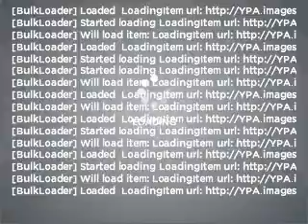2008 Dodge Avenger - Roseville MN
Year: 2008
Make: Dodge
Model: Avenger
Trim: SXT
Engine: 2.4 liter inline 4 cylinder 16 valve
Transmission: 4-Speed Automatic
Color: Silver Steel Metallic
Mileage: 93056
Address:
2805 Long Lake Rd